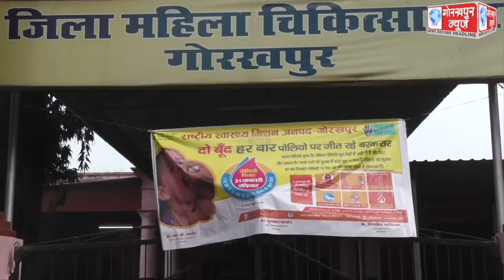जिले में पल्स पोलियो अभियान का जिला महिला अस्पताल में सीएमओ ने बच्चों को पोलियो ड्राप पिलाकर अभियान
जिले में पल्स पोलियो अभियान का जिला महिला अस्पताल में सीएमओ ने बच्चों को पोलियो ड्राप पिलाकर अभियान का किया शुभारंभ, कहा, आज बूथ दिवस पर 1891 बूथों पर बच्चों को दी गई ‘‘दो बूंद जिंदगी की’’, सात लाख बच्चों को पिलाई जाएगी पल्स पोलियो की दवा, एक फरवरी से घर-घर जाकर पांच साल तक के बच्चों को पिलाई जाएगी दवा